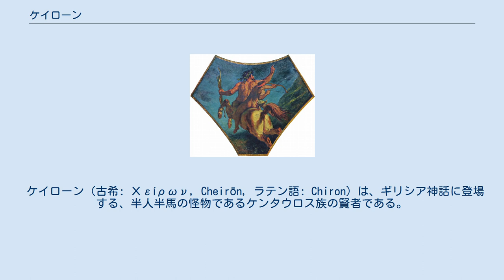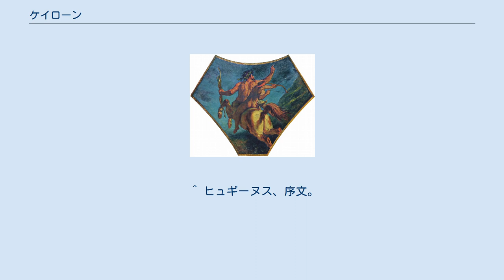ケイローン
L'éducation d'Achille （ウジェーヌ・ドラクロワ画） ケイローンの背に乗ったアキレウスが描かれている。
 ケイローン（古希: Χείρων, Cheirōn, ラテン語: Chiron）は、ギリシア神話に登場する、半人半馬の怪物であるケンタウロス族の賢者である。
ラテン語ではキロン。
日本語では長母音を省略してケイロンとも表記される。
 ケイローンはクロノスとニュンペーのピリュラーの子で、クロノスは妻レアーの目を逃れるために馬に姿を変えてピリュラーと交わったことから、半人半馬となったという。
またドロプスという兄弟がいたともいわれる。
ニュムペーのカリクローとの間にヒッペーをもうけた。
 一般に野蛮で粗暴なケンタウロス族の中で、ケイローンは例外的な存在であり、アポローンから音楽、医学、予言の技を、アルテミスから狩猟を学んだという。
ケイローンはペーリオン山の洞穴に住み、薬草を栽培しながら病人を助けて暮らした。
また、請われてヘーラクレースやカストールら英雄たちに武術や馬術を教え、イアーソーンを養育し、アスクレーピオスには医術を授けた。
アキレウスの師傅（しふ、教育係）でもあった。
弓を持つケンタウロスのモチーフは知恵の象徴であるケイローンから由来している。
 ヘーラクレースとケンタウロスたちとの争いに巻き込まれ、ヘーラクレースの放った毒矢が誤ってケイローンの膝に命中し、不死身のケイローンは苦痛から逃れるために、ゼウスに頼んで不死身の能力をプロメーテウスに譲り、死を選んだ。
その死を惜しんだゼウスはケイローンの姿を星にかたどり、射手座にしたという。
 ダンテの『神曲』「地獄篇」第十二曲においてダンテ及びウェルギリウスと言葉を交わし、ネッソスに地獄の道案内をするよう命じた。
 ^ アポロドーロス、1巻2・4。
ヒュギーヌス、序文、138。
 ^ ロドスのアポローニオス、2巻1231～1241。
 ^ ヒュギーヌス、序文。
 ^ トマス・ブルフィンチ『ギリシア･ローマ神話』角川文庫、p235．